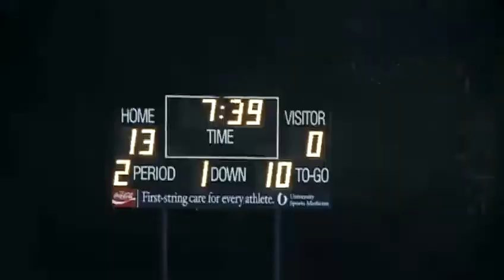Benton Academy vs. Tri-County Academy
Tri-County 26, Benton 10